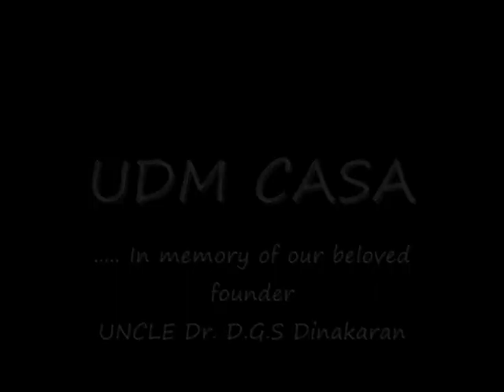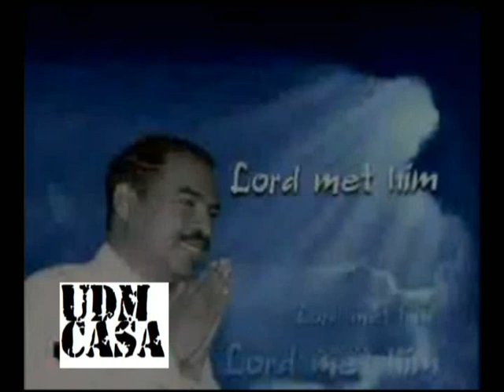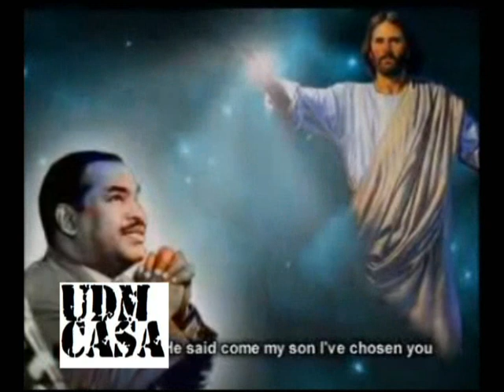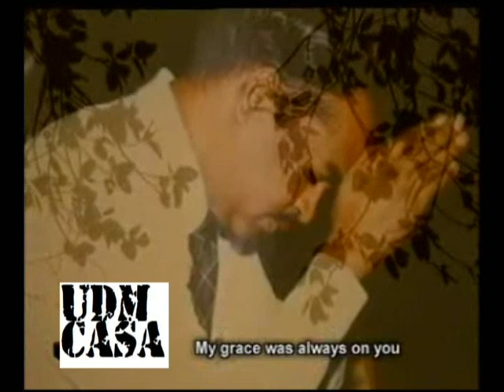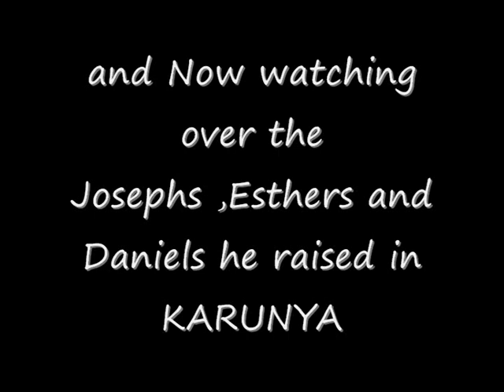Uncle DGS Rare Video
UDM CASA video  made in karunya university. I had complied it 2009 it contains some rare footage of Uncle DGS Dinakaran.

After some years, I feel compelled to upload the video